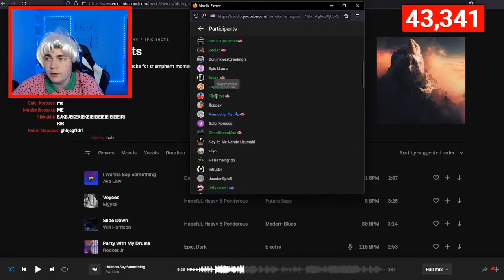STEAK SHOUT ME OUT! W MOMENT